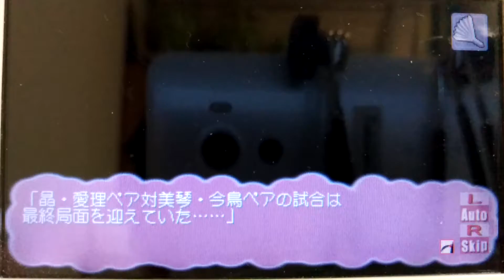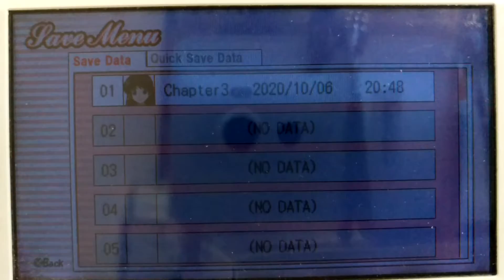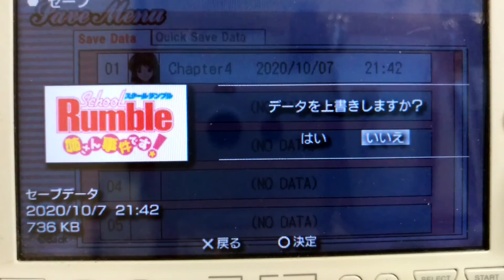小林尽さん応援のためにスクールランブルをアフレコプレイします。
カレー職人を探す旅に。スクールランブル　小林尽